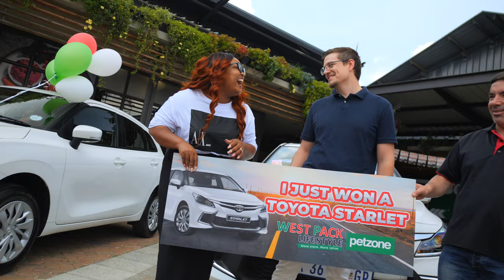AND JUST LIKE THAT 9️⃣ CAR WINNERS (and we may have 1️⃣ more to draw today WestPackLifestyle ❤️💚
AND JUST LIKE THAT 9️⃣ CAR WINNERS (and we may just have 1️⃣ more winner to draw today) ❤️💚

Watch from 19 minutes on our LIVE announcement last night, and from 24 minutes 👀

*WIN A CAR COMPETITION CLOSED. What should we give away next? 🚗 🛒 ✈️ 🏝️